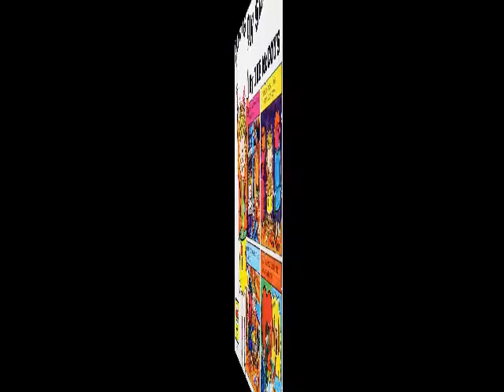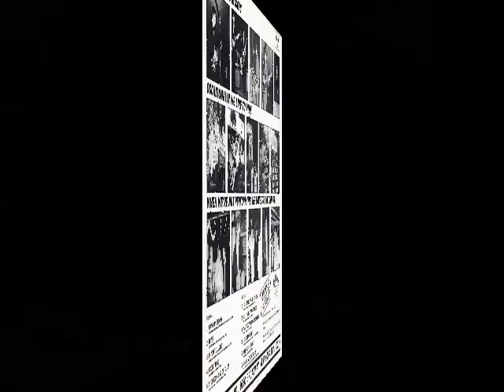The McCoys "Fever" (Original recording enhanced)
Their 2nd single release from 1965.